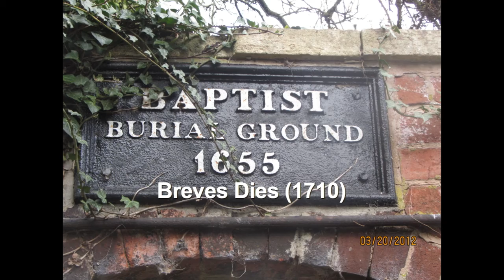Breves Dies: Francisco de Zubieta (1710)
BREVES DIES, DE FRANCISCO DE ZUBIETA

Procedencia dei texto: Job, 14,5.

Breves dies hominis sunt;
numerus mensium eius apud te est;
constituisti terminos eius,
qui praeteriri non poterunt.

(Ya que sus días están determinados,
El número de sus meses te es conocido,
Y has fijado sus límites
Para que no pueda pasarlos)
BREVES DIES (1710), DE FRANCISCO ZUBIETA

Ediciôn: SAGASETA, A. , "Breves Dies, motete a 4 de difuntos para después de alzar"

(1710) de Francisco Zubieta, transcripción por , en "Música en la Catedral de
Pamplona", No.3 (Pamplona, Capilla de Música de la Catedral, 1984) pp. 37 - 42

Posiblemente hay que identificar al autor de esta obra con el Francisco de Zubieta (ca.1657 - 1718) que se formó en Madrid con Cristóbal Galán y fue maestro de capilla de la catedral de Palencia en dos etapas: 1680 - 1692 y 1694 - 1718. En el periodo 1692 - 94 Zubieta ejerció el magisterio de la catedral de Salamanca. Se ignora por el momento el lugar de nacimiento de este músico cuyo apellido parece indicar un origen o ascendencia navarra. Tampoco sabemos si Zubieta tuvo o no una relación directa con la catedral pamplonesa, en la que se conservan otras obras suyas, además del Breves Dies comentado. Hay también composiciones dei mismo autor al menos en Palencia, Salamanca y Roncesvalles (Navarra).

El Breves Dies de Zubieta encaja en los presupuestos estéticos del Barroco tardío. Fue compuesta para cuatra voces (tiples 1° y 2°, alto, tenor) y acompanamiento de arpa con bajo cifrado. La particella original indica su función litúrgica: "Motete a 4 de difuntos ( ... ) para después de alzar". El texto latino, tomado dei Libro de Job, subraya la fugacidad de la existencia terrenal. En la pieza alternan pasajes homofónicos con otros de textura contrapuntística e imitativa.

MÚSICA EN LA CATEDRAL DE PAMPLONA (S. XV \II)

La Capilla de Música de la Catedral de Pamplona era en el siglo XVIII la institución musical más importante de la ciudad. Los músicos de la Capilla solemnizaban la liturgia catedralicia y participaban además en numerosas celebraciones clvico-religiosas organizadas por diferentes entidades pamplonesas (Ayuntamiento, Tribunales dei Reino, monasterios y parroquias, etc.) En el siglo XVIII la Capilla conoció un momento de esplendor y contó con un conjunto de unos dieciocho o veinte músicos, distribuidos como sigue: un maestro de capilla, un organista, un arpista y organista segundo, seis infantes o ninos cantores, dos contraltos adultos, dos tenores, dos sochantres (cuatro desde 1781), dos bajones y un número variable de otros instrumentistas (generalmente dos 0 tres al mismo tiempo que tanían varios instrumentos).

Los maestros de capilla de la Catedral eran los encargados de componer nuevas obras musicales para el culto. El estilo musical evolucionô desde el tardo Barroco (todavía afianzado en el primer tercio dei siglo), pasando por el estilo galante (desde los anos 40), hasla el estilo clásico dei último cuarto de la centuria.

MUSIC IN THE CATHEDRAL OF PAMPLONA IN THE 18th CENTURY.
The Cathedral Music Chapel was during the 18th century the most important musical institution'in the city of Pamplona, It took part both in the liturgical events and also in the numerous civic- religious celebrations organised by the Town Authorities, Viceroy, monasteries and convents, etc. It was, overall, an era of splendour during which it
permanently staffed by an ensemble of about twenty musicians. Its structure was made up as follows: a chapel master, an organist, a harpist which doubled up as a second organist, six "infantes" or boy singers, two adult countertenors, two tenors, two sochantres or assisting masters (four as from 1781), two bassoon's and a variable number of other instrumentalists (generally consisting of two or three players who played different instruments).
The chapel masters were commissioned to compose works for the religious cult.
Musical styles changed as the century passed from late Baroque, through the gallant style (from the 40s on) to the Classical style at the end of the Century.
CD: Música en la Catedral de Pamplona (No. 1) - siglo XVIII